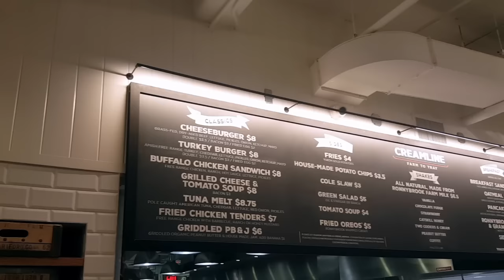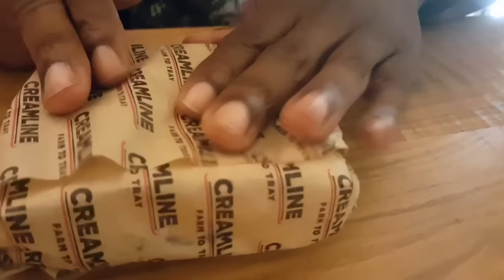A 6$ Griddled Pb & J From CREAMLINE 'Farm-to-Tray' in NYC Chelsea Market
We were heading to an event at Youtubspace NYC and Bumped upon to get some burgers and seen their sign for griddled pb&j so you already know I had to trizzy that.

Special Thanks to:

for holding down recording this review

Natpressions         Natalie Friedman

YouTube.com/user/natvalentina628